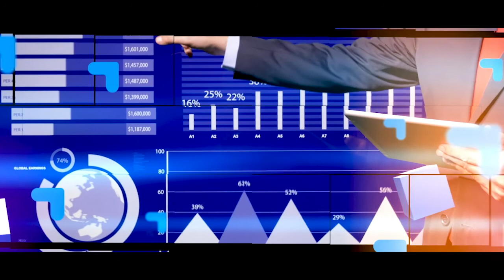Genial Day 2019 - Painel Renda Variável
Evandro Pereira, co-CEO da Genial Investimentos recebe os gestores Paola Bonoldi, da Brasil Plural, Alexandre Silvério, da AZ Quest e Rodrigo Abud, do Alaska